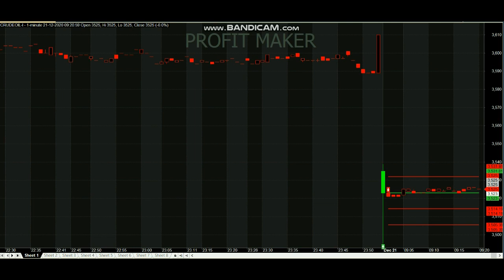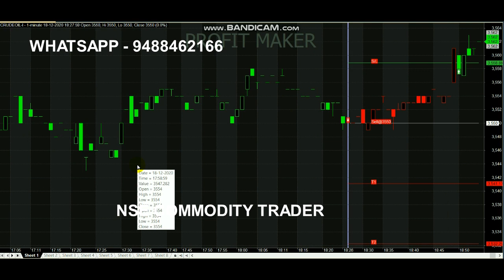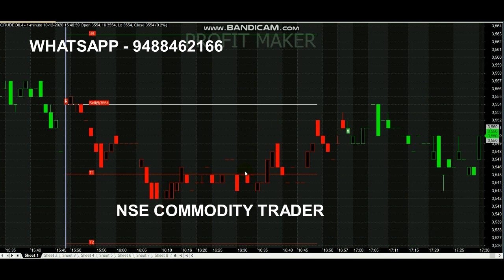Crude Oil Signal 10 Point Analysis | Simple Profit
Crude oil Signal 10 Point Analysis...

Queries Covered :
1. What is the best time to trade crude oil?
2. Which indicator is best for crude oil trading?
3. Which time frame is best for day trading?
4. Which chart is best for trading?
5. What software do professional traders use?

Candlestick charts show the open, close, high, and low prices during the trading time. Candlestick charts can be used to make decisions based on the trends, these charts are best used for short-term analysis.

Read books.